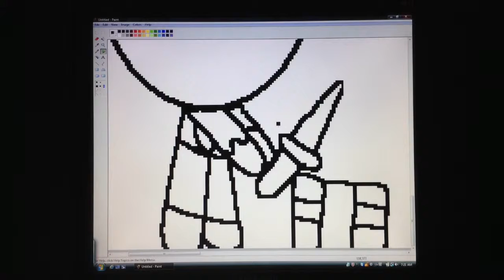Speed Art - Stampy's Christmas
Wanna friend me on my games? Below are my usernames:
►► Minecraft: EeveeLover21
►► ROBLOX: EeveeLover17289

My editor is nicholasjw, and this is the equipment he loans me.
►► Camera: Canon EOS Rebel T6 DSLR with a 15-55 meter lens
►► Editing Software: VEGAS Pro 14
►► Photo Editing: Adobe Photoshop CC 2017
►► Computer: Lenovo IdeaPad 110-15ISK; Intel Core i5; 8GB DDR4.

All content made by me is not allowed to be re-uploaded without my consent. If you want to upload my videos email the following address,
isabellacraftz(at)gmail(dot)com